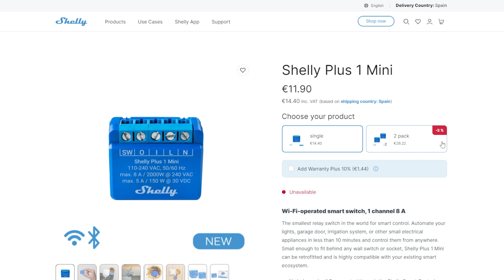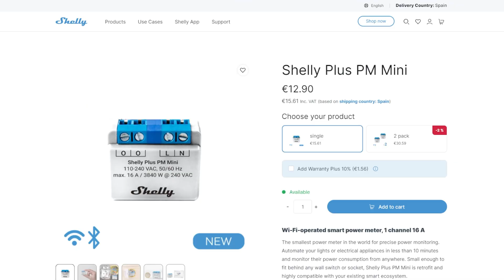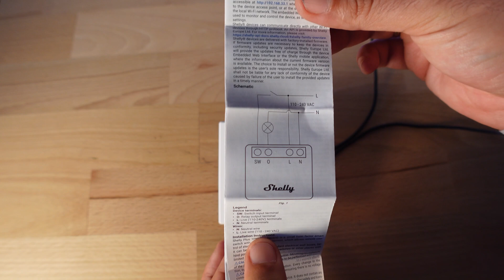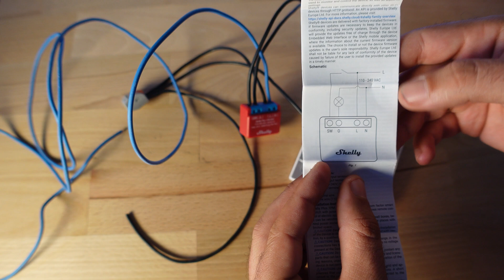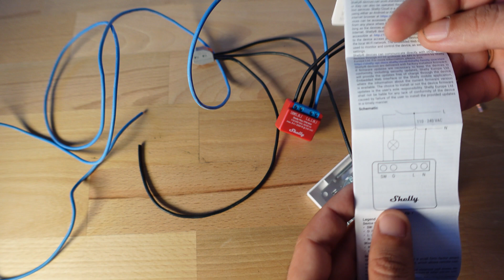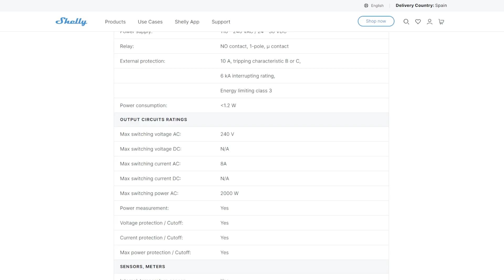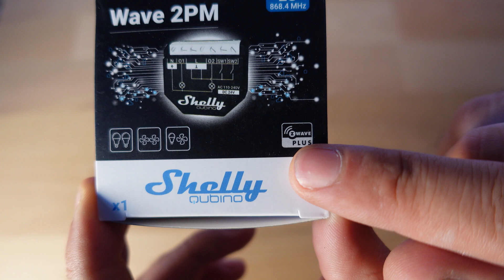El tamaño IMPOSIBLE del Shelly Plus Mini - ¿Cómo lo han hecho?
Shelly ha anunciado su nueva gama MINI, unos relés creados especialmente para esos lugares donde no hay sitio... y sinceramente, ¿alguien pensó que pudiesen ser tan pequeños?

► Kit de punteras y alicates en Amazon 🇪🇸

Gracias a ShellySpain por enviarme una unidad de prueba del Shelly Plus Mini 1PM.

=== CAPITULOS ===
00:00 ¿Qué es el Shelly Mini?
1:51 ¿Entra en una caja de mecanismo?
3:40 Características y limitaciones
4:09 Vistazo por dentro
4:55 Ejemplo de instalación
10:16 Emparejamiento y soporte Home Assistant
11:24 Trucos y seguridad